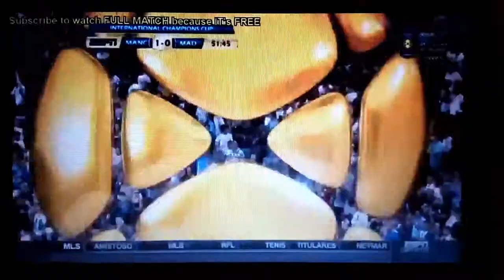Nicolás Otamendi Goal Gol Real Madrid vs Manchester City 0-2 2017 International Champions Cup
Real madeid vs manchester city 0-1 Goal first
football